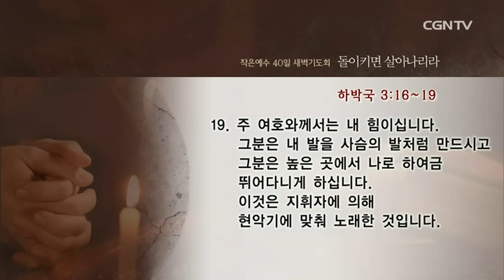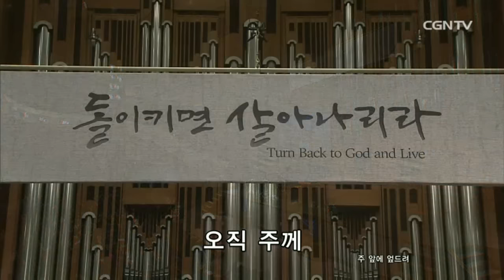[작은예수 40일 새벽기도회] 하나님을 즐거워하라 (하박국 3:16~19) - 이재훈 목사 2017.01.10 @ 온누리교회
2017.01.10(화) Day 30. 하나님을 즐거워하라 (하박국 3:16~19)
설교 : 이재훈 목사

[작은예수 40일 새벽기도회]
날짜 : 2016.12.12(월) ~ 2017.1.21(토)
시간 : 오전 5:20 시작
생방송 시청방법 (PC,모바일) : CGNTV Live 앱 설치 후 클릭 /
이동 후, '한국' 생방송 클릭